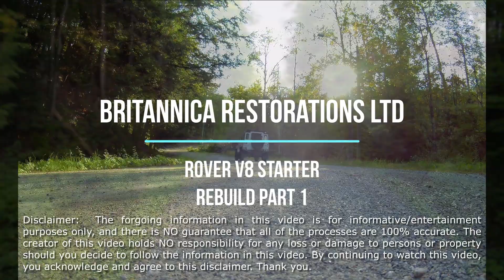Rover V8 starter rebuild part 1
This video is produced for entertainment purposes only and Britannica Restorations nor Michael Wesson and/or guests featured in this video shall not, in any way or measure, be held accountable or responsible for any damages related to attempted repairs as pictured in this video.
All opinions expressed by Michael Wesson and/or his guests are solely for entertainment purposes and shall not be interpreted as an official sponsorship of a product, brand, enterprise nor a judgement of quality and/or value of a product, brand, and/or enterprise.
Furthermore, Michael Wesson and/or Britannica Restorations are not responsible for the comments published by viewers of said video.